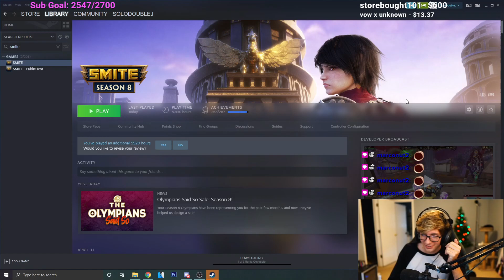Have you Ever seen a Baron Samedi with 1500 POWER IN SMITE!?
Today we will be playing BaronSamedi with 1500 Power! What should I do/play next?